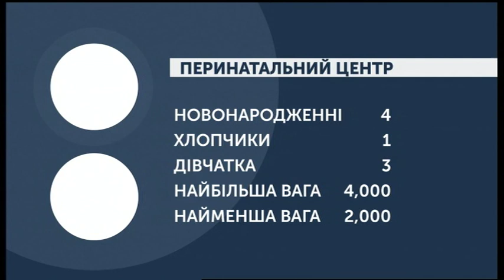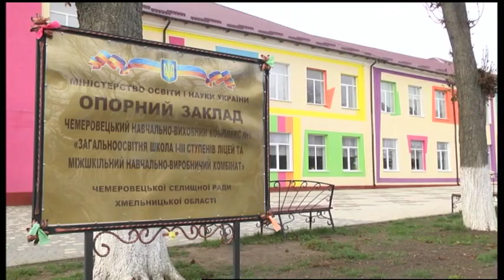14.11.2019. Новини. 07:30